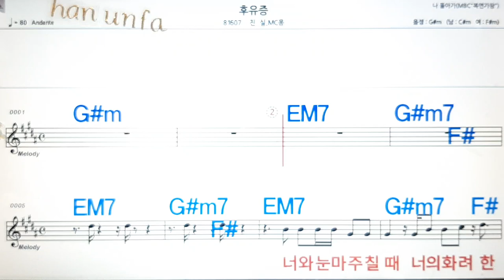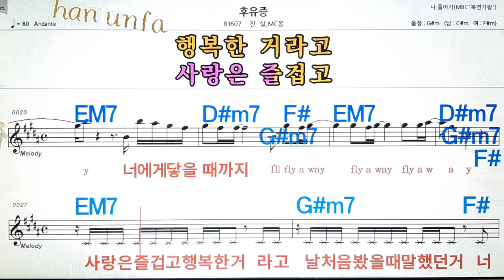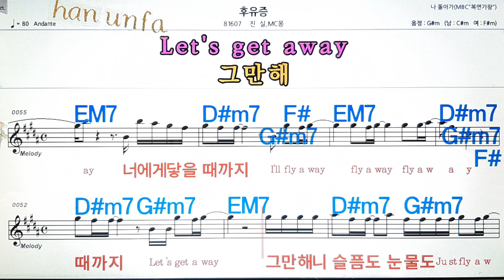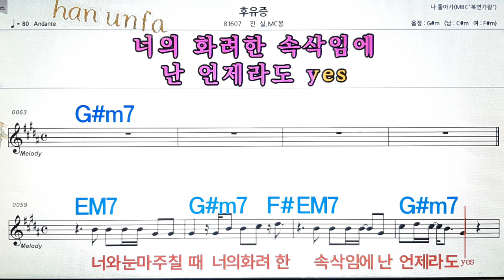후유증/진실*MC몽💋노래방, 통기타 , 코드 큰악보, 가라오케, 반주💖Karaoke, Sheet Music, Chord, MR